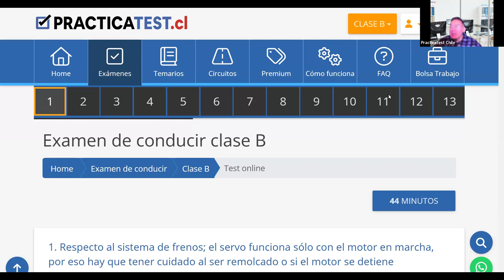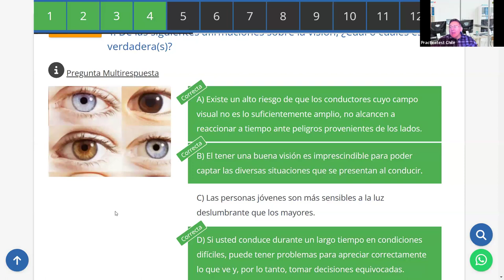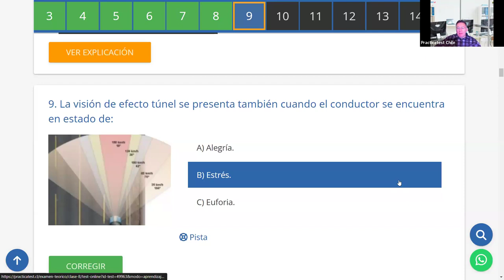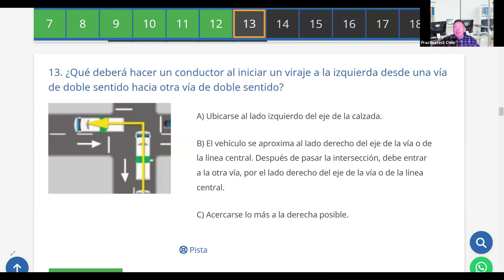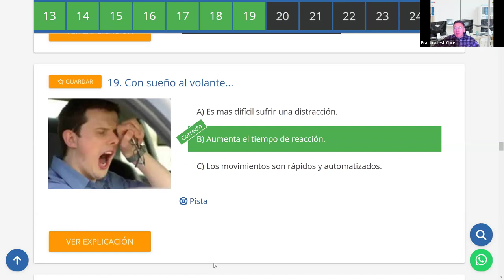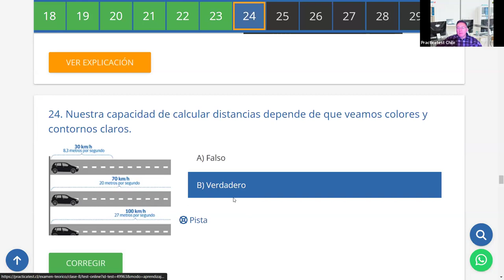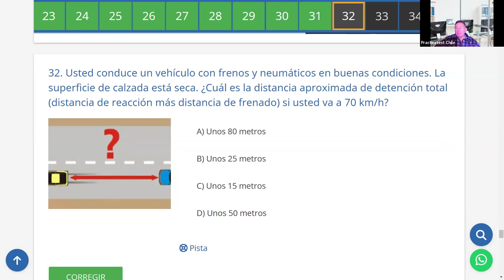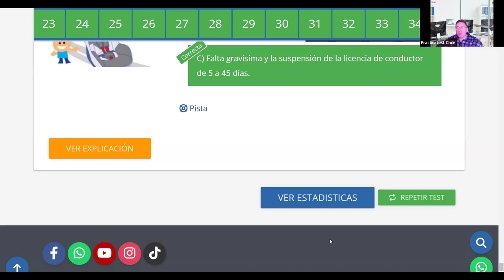311. Video Test - Educación Vial Chile 2024 - EXAMEN Conaset